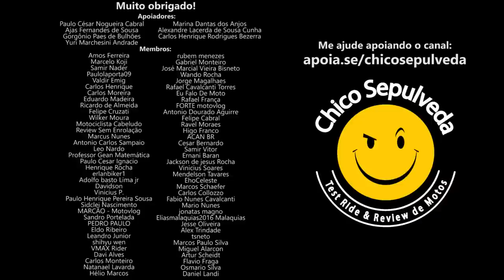E a KTM Brasil - COMOFAZ?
Black Boots
Calçados com estilo, conforto e segurança